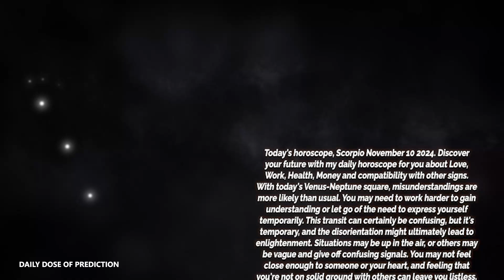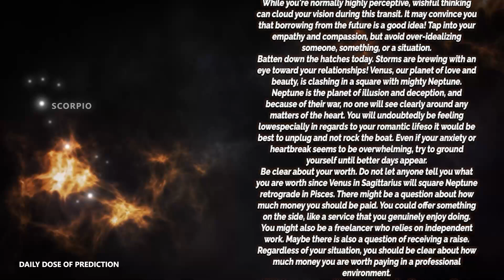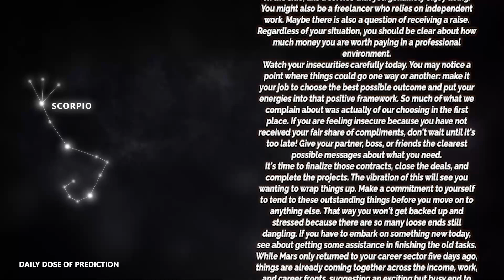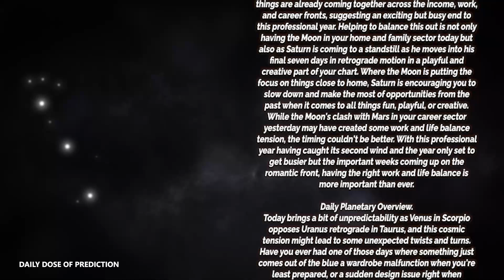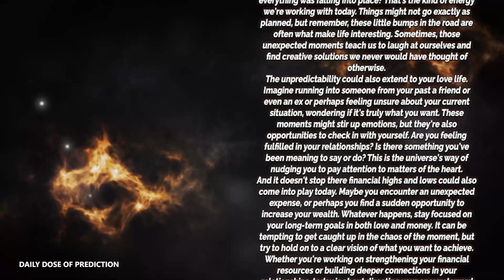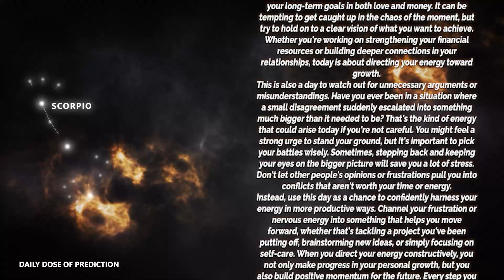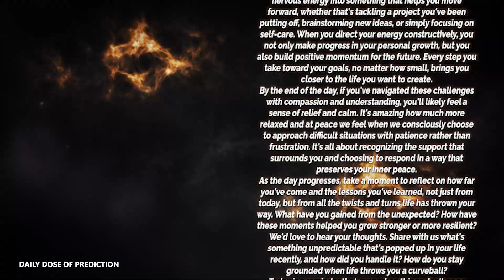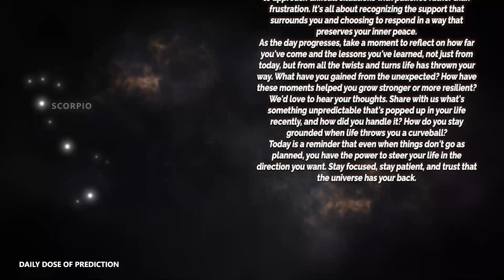Scorpio - Daily Horoscope - November 10, 2024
Today's Horoscope Scorpio November 10, 2024. Discover your future with my daily horoscope for you, my dear Scorpio sign in love, work, health, money and compatibility with other signs. Free daily horoscope!

In your horoscope Sunday, destiny holds great things for you. Find out how your day is going with our free daily predictions.

Scorpio Horoscope Sunday  November 10, 2024
Daily horoscope Scorpio November 10, 2024
Horoscope Scorpio November 10, 2024

Scorpio love horoscope Sunday tomorrow
Scorpio relationship horoscope
Scorpio love horoscope Sunday oracle
Scorpio love life Sunday
Scorpio Scorpio love horoscope Sunday
Scorpio love horoscope 2024 for singles
Scorpio love horoscope September 2024
Scorpio single love horoscope Sunday